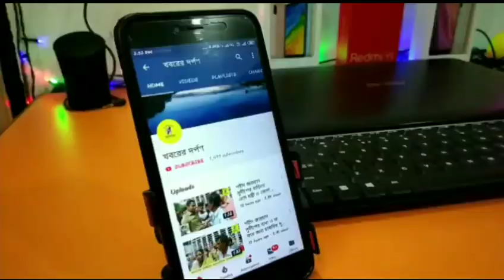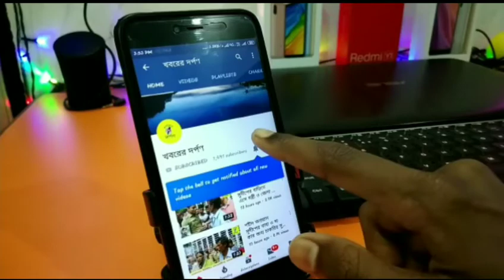নদিয়ার নাকাশীপাড়ায় টোটো এবং সিটি ভ্যানের ধাক্কায় দুই মহিলার সাথে কি মর্মান্তিক খটনা ঘটল দেখুন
টোটো এবং সিটি ভ্যানের ধাক্কায় হাত কেটে চলে গেল এক মহিলার আহত আরও এক মহিলা ।ঘটনাটা ঘটেছে নাকাশীপাড়া থানার বিল্লগ্রাম এ ,বেথুয়াডহরী ধর্মদা রাজ্য সড়কে। জানা যায় বেথুয়া ডহরি গামী একটি টোটো ভ্যান 6 জন যাত্রী নিয়ে আসছিল সেই সময় উল্টো দিক থেকে একটি সিটি ভ্যান সাইডে ধাক্কা মারে ,সেই সময় শাজাহান বিবি 55 তার হাত কেটে সিটি ভ্যানে এ লেগে যায়। গুরুতর দুজনকে বেথুয়াডহরি গ্রামীণ হসপিটালে নিয়ে এলে শক্তিনগর জেলা হাসপাতালে পাঠানো হয়।